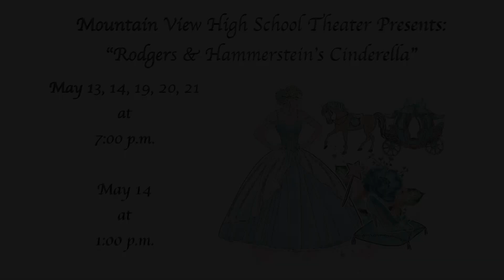Mountain View High School Presents: "Cinderella"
It's almost time for the last "curtain call" at Mountain View High School. Students are preparing for their last musical in the current Mountain View Auditorium and gave us a sneak peek at preparations for their production of Rodgers and Hammerstein's "Cinderella."